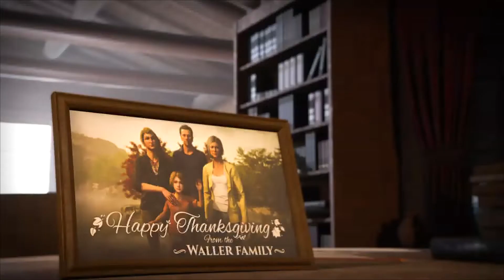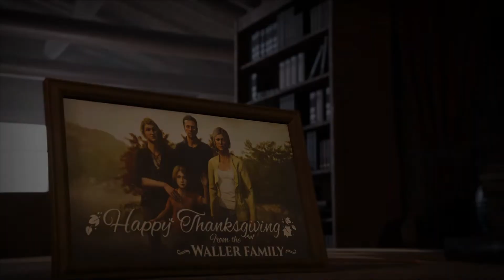97 - Tom Clancy's The Division 2: Temporada 9 Cinematica inicial y Avance de la Temporada 9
Temporada 9 Cinematica inicial y Avance de la Temporada 9